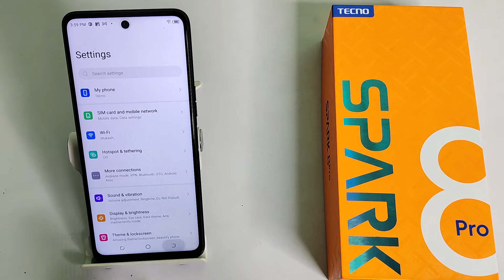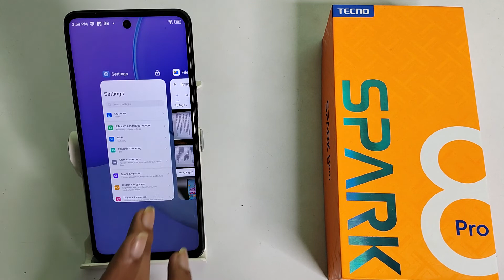how to hide video and photo in Tecno spark 8 pro